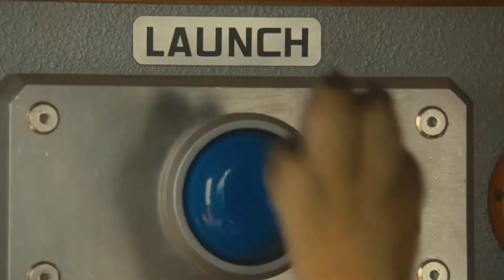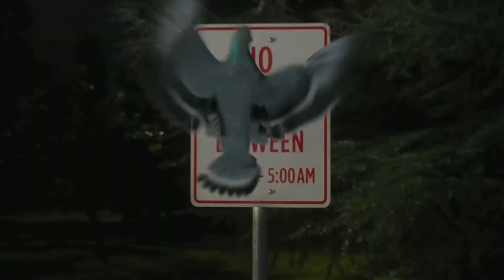🎥 CATS & DOGS: THE REVENGE OF KITTY GALORE (2010) | Movie Trailer | Full HD | 1080p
The on-going war between the canine and feline species is put on hold when they join forces to thwart a rogue cat spy with her own sinister plans for conquest.
Director: Brad Peyton
Writers: Ron J. Friedman, Steve Bencich | 2 more credits »
Stars: Bette Midler, Chris O'Donnell, Jack McBrayer